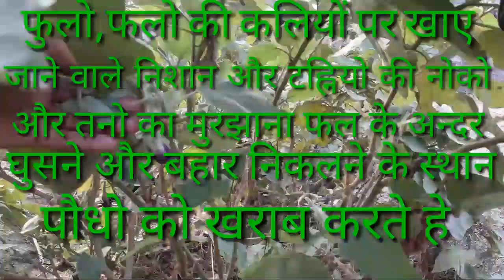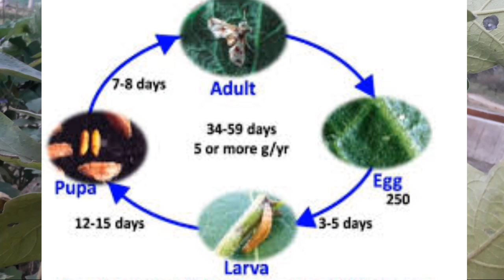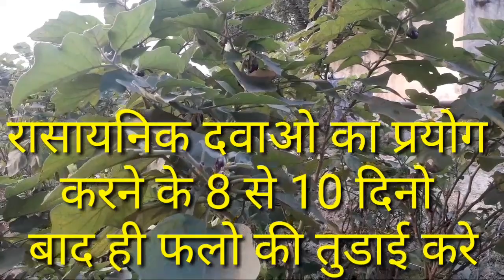बैंगन की खेती में इस प्रकार के तना एवं फल छेदक कीट का नियन्त्रण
Motivational by Imran Saifi
Md.Naushad Saifi,Imran Saifi
ये विडियो सभी किसानो व सभी दोस्तो के हित मे बनाई गाई हे इस विडियो का उद्देस्य केवल आप की सहायत कराना हे जिसे हमारे सभी किसानो की सहायता की जा सके आप से निवेदन हे की आप सभी साथी इस विडियो को सभी अपने भाई तक भेजे जिसे ऊन की भी सहायता हो जाये अगर ये विडियो आप की अच्छी लगे तो जरूर हमे कमेँट मे बताए हमरी विडियो देखने के लिये आप सभी का बहुत धन्यवाद।